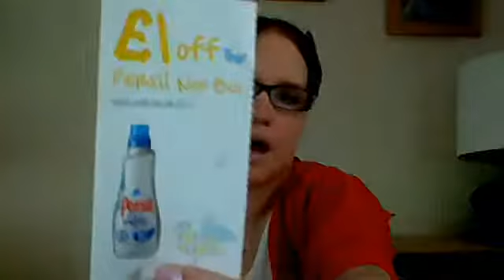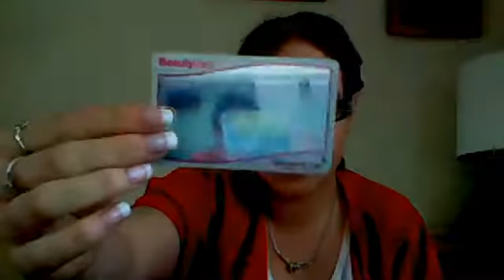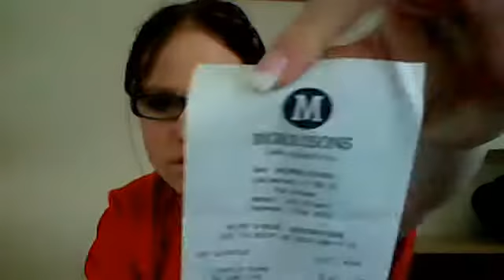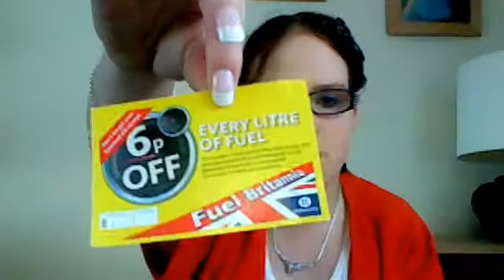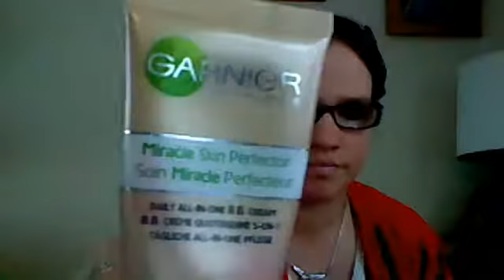Whats In My Bag???